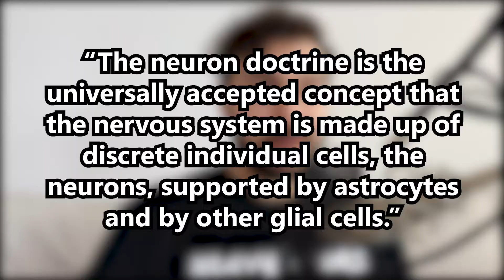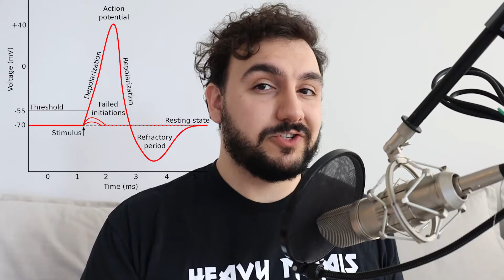Even More Brains in the 1800s: History of Neuroscience #6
In this video we wrap up our discussion about the history of neuroscience in the modern period (1800s). We will talk about the Neuron Doctrine, Golgi staining, the vestibular apparatus, and a whole bunch more! The next video will be the last in the history of neuroscience series, so if you're watching this then you're almost there! YAY!

Take care of your brain!